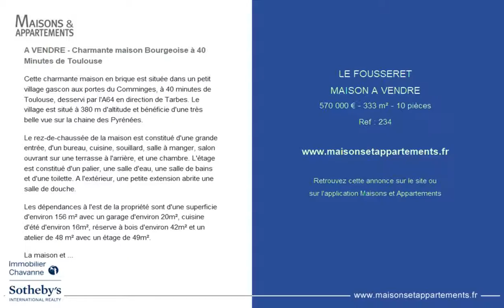LE FOUSSERET - MAISON A VENDRE - 570 000 € - 333 m² - 10 pièces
Référence : 234

A VENDRE - Charmante maison Bourgeoise à 40 Minutes de Toulouse
Cette charmante maison en brique est située dans un petit village gascon aux portes du Comminges, à 40 minutes de Toulouse, desservi par l'A64 en direction de Tarbes. Le village est situé à 380 m d'altitude et bénéficie d'une très belle vue sur la chaine des Pyrénées.

Le rez-de-chaussée de la maison est constitué d'une grande entrée, d'un bureau, cuisine, souillard, salle à manger, salon ouvrant sur une terrasse à l'arrière, et une chambre. L'étage est constitué d'un palier, une salle d'eau, une salle de bains et d'une toilette. A l'extérieur, une petite extension abrite une salle de douche.

Les dépendances à l'est de la propriété sont d'une superficie d'environ 156 m² avec un garage d'environ 20m², cuisine d'été d'environ 16m², réserve à bois d'environ 42m² et un atelier de 48 m² avec un étage de 49m².

La maison et des dépendances sont assises dans un joli parc d'environ 9000 m² arboré et aménagé. Une seconde parcelle en prairie descend en pente douce sur une surface cadastrale de 9720 m².

L'ensemble bénéfice des vues du nord et plein sud, au bord d'un petit village. A voir !